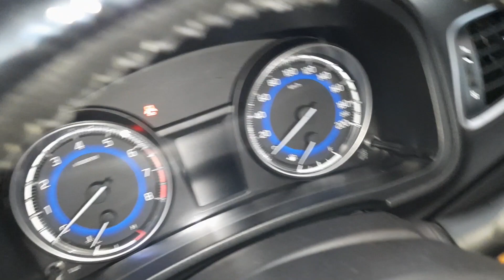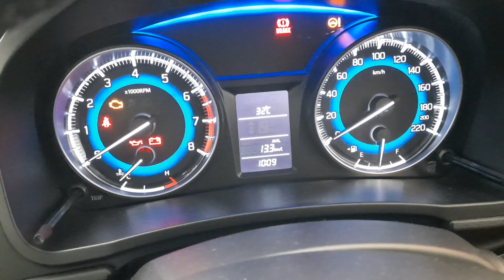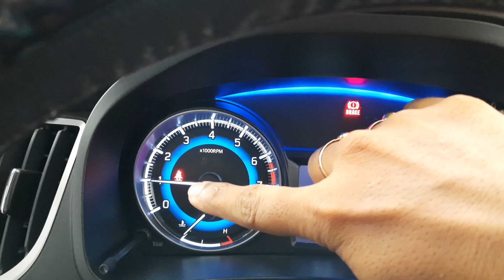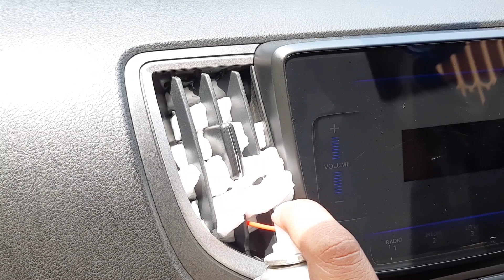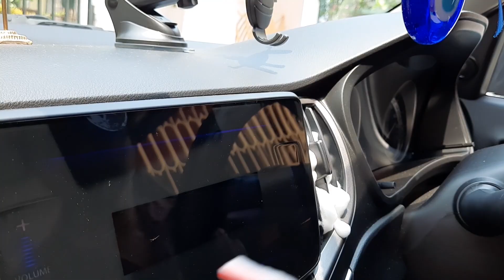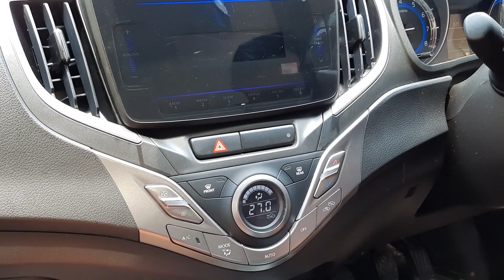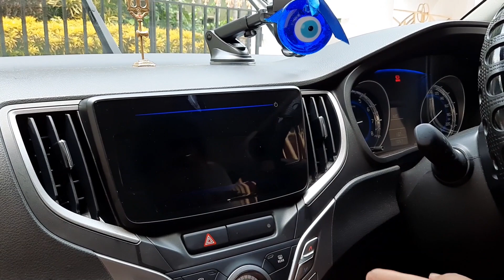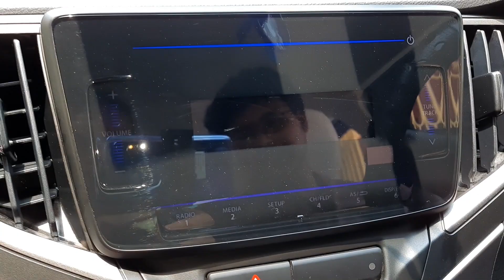Baleno CAR AC Foam wash at home | AC Filter wash at home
AUTONIC Car AC Vent & Duct Foam Cleaner